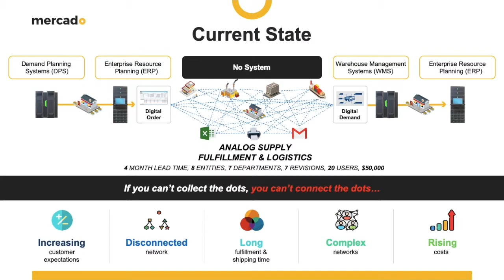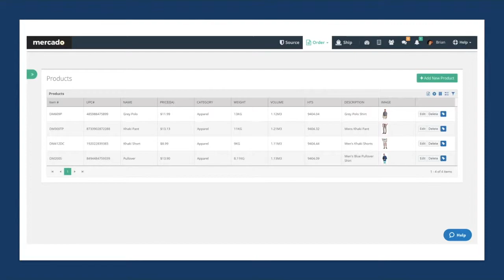A better way to import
The next wave in supply chain is the first mile. The current import supply chain is complicated and broken. Existing tools were not built to support the modern supply chain, and the increasing pressures of eCommerce and the Amazon effect.

Mercado can help. We digitize the first mile to decrease costs, and reduce complexity from the first to final mile.